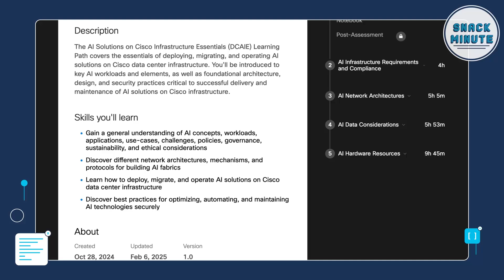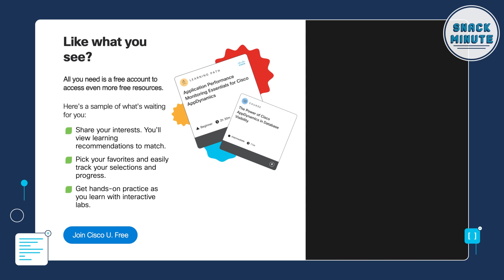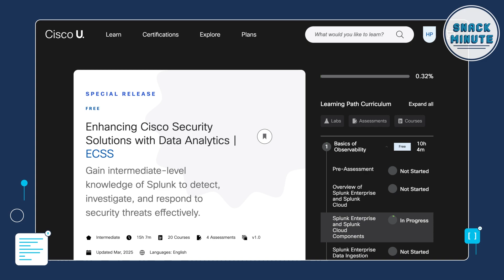Critical Skills Network Engineers Need in the AI Era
The AI era is revolutionizing the role of Network Engineers, offering exciting opportunities to learn, grow, and innovate. With advancements in automation, AI, security, and observability, now is the perfect time to enhance your expertise and future-proof your career. Cisco is here to support your journey with free training available through Cisco U. and Cisco Networking Academy. Gain new skills, close technology gaps, and validate your knowledge to stay ahead in this rapidly changing industry.

CHAPTERS
01:28 How is Cisco enabling an AI world?
03:00 AI Training on Cisco U.
3:33 Free AI Training on Cisco Networking Academy
5:40 Understanding AI as a Network Engineer
7:00 Splunk
7:16 New Release - Enhancing Cisco Security Solutions with Data Analytics | ECSS
9:20 The focus on Observability
10:50 Evolving Skills for Network Engineers